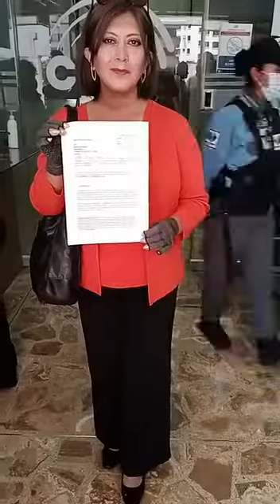REVOCATORIA A LOS ASAMBLEISTAS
HOY EN PICHINCHA Y OTRAS PROVINCIAS  ECUADOR